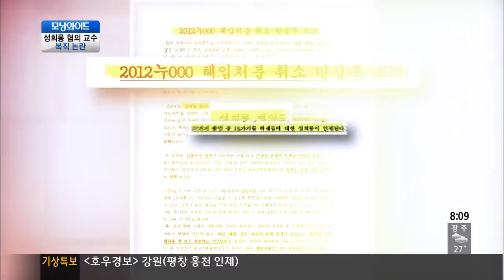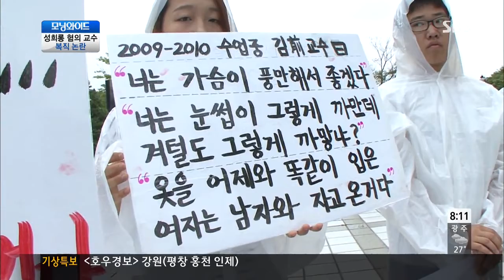모닝와이드 20130715 #5(6)